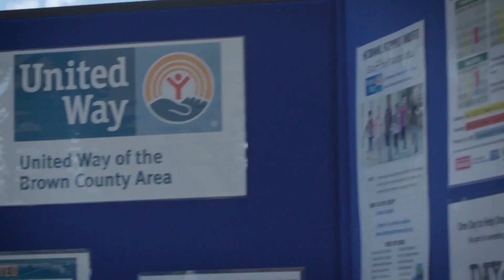Living United: Scouting America